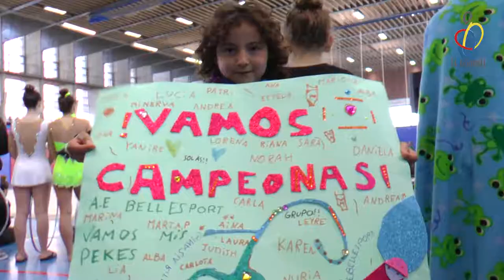1A Fase Gimnàstica Rítmica Individual